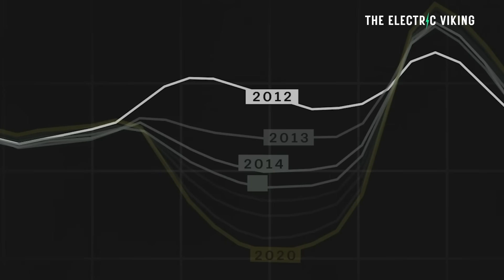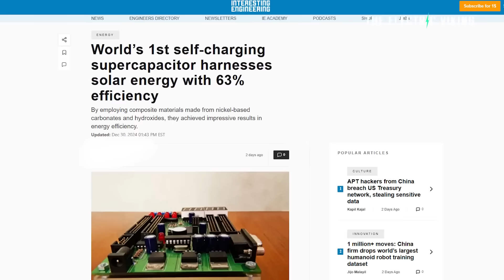Historic First: Solar Tops EU Electricity in 2025 as Coal and Gas Plummet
For the first time in history, solar power has become the largest source of electricity in the European Union in 2025, overtaking coal and gas as their share plummets. This milestone marks a dramatic shift in Europe’s energy landscape, signaling the accelerating transition to renewables.